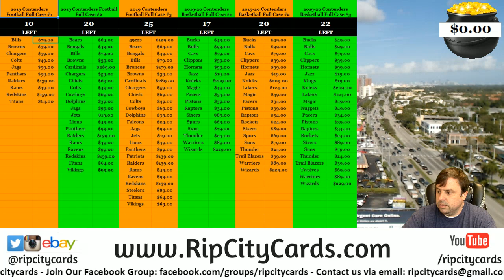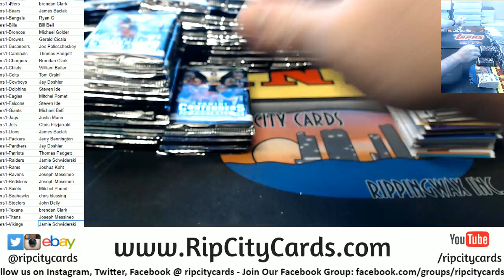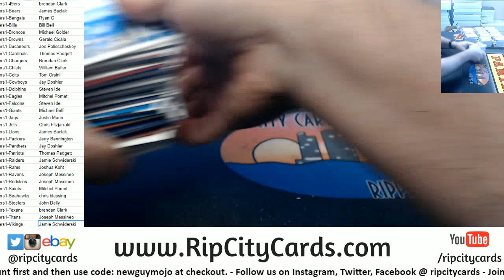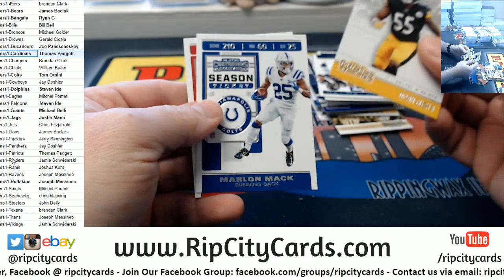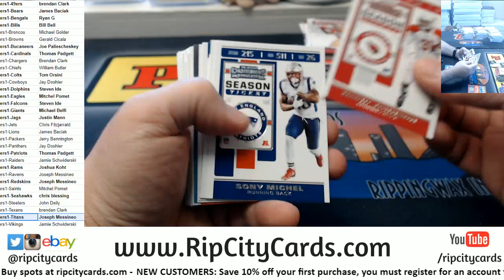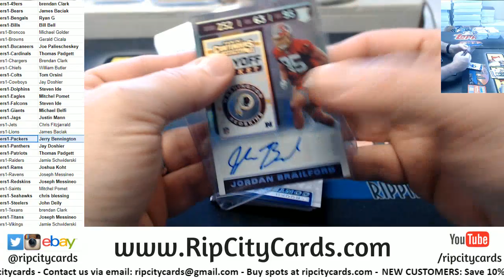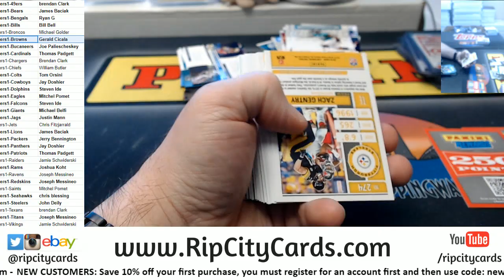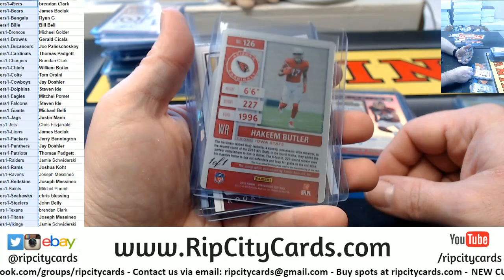2019 Panini Contenders Football 12 Box Full Case Break #1 RCC